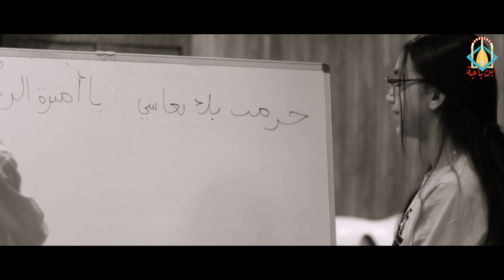Association Ibn Badja - Nesrine Thabet: Haramtou Bik Nouassi حرمت بك نعاسي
Retenez bien ce nom, Nesrine Thabet une jeune élève de l'association Ibn Badja de Mostaganem avec la voix douce interprète pour la première fois Haramtou Bik Nouassi.
N'hésitez pas à donner votre avis et à partager la vidéo.
Chant: Nesrine Thabet
Piano et mandoline: Belkacem Benkrizi
Guitare: Amir Bentriki
Mixage et mastering: Belkacem Benkrizi
Caméra et montage: Zine Eddine Labdaoui
Production: SmartAgency Prod.
Réalisation: Zine Eddine Labdaoui
Paroles:
حرمت بيك نعاسي يا ميرة الريام
وبحت بيك لناسي وصرت لك غلام
وسال دمع كاسي عشت بلا طعام

الوحش جار عليا وابعد عني المزار
حين تصفر العشية نتفكر الديار